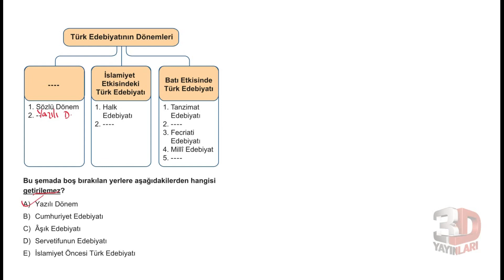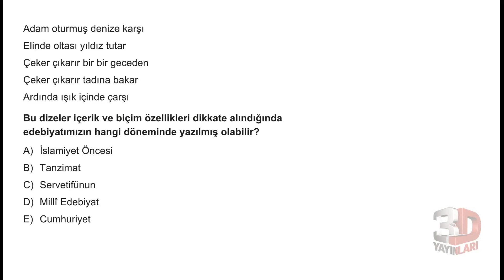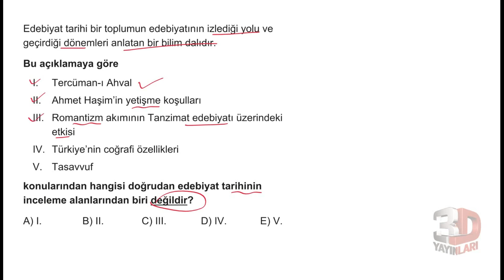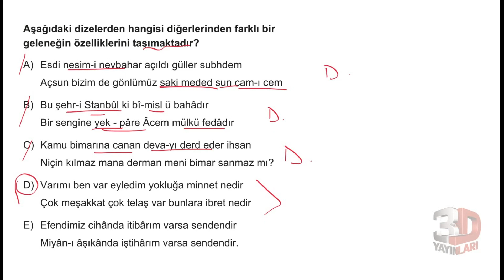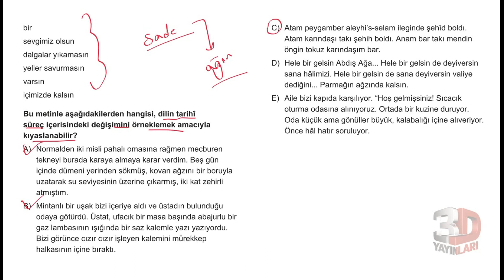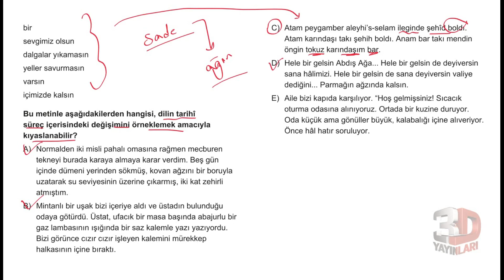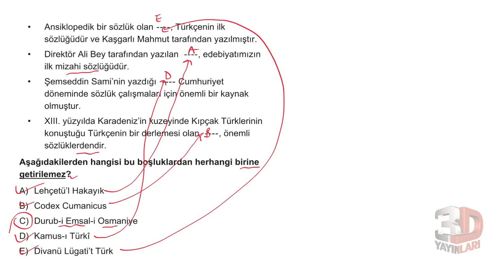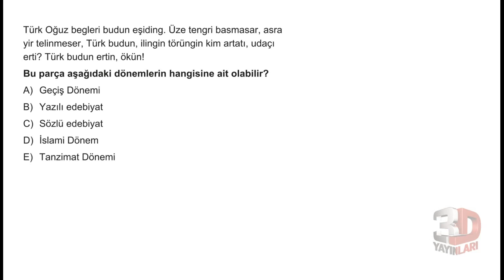AYT Edebiyat Soru Bankası Bölüm 01 Test 02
🎞 Soru Listesi
▶ 00:00:00 Bölüm
▶ 00:00:00 Soru 1
▶ 00:00:37 Soru 2
▶ 00:01:23 Soru 3
▶ 00:02:00 Soru 4
▶ 00:03:18 Soru 5
▶ 00:04:13 Soru 6
▶ 00:05:54 Soru 7
▶ 00:08:13 Soru 8
▶ 00:09:15 Soru 9
▶ 00:10:26 Soru 10
▶ 00:11:10 Soru 11